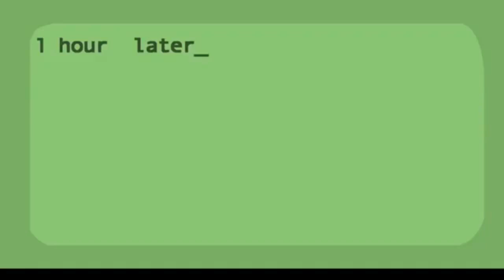Fleeing the Complex the Movie